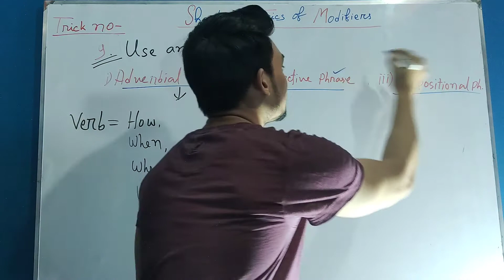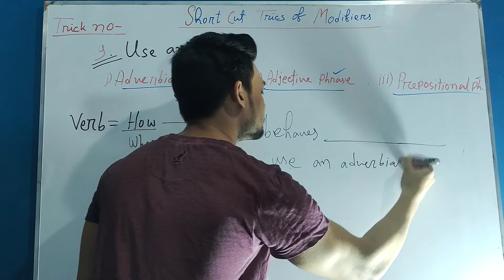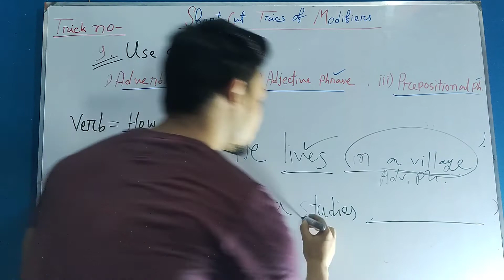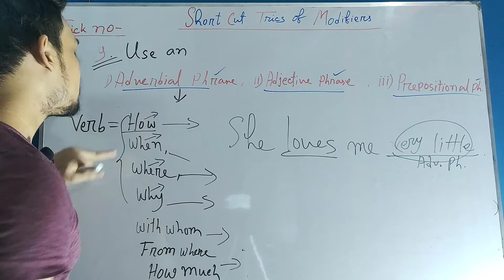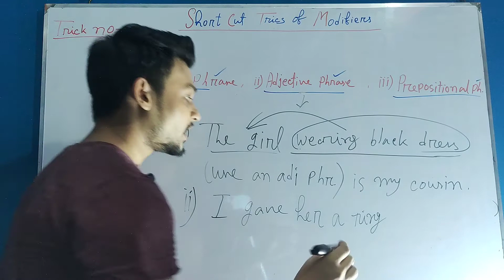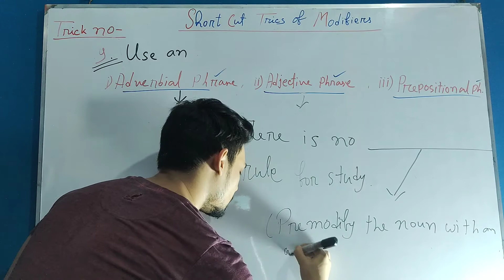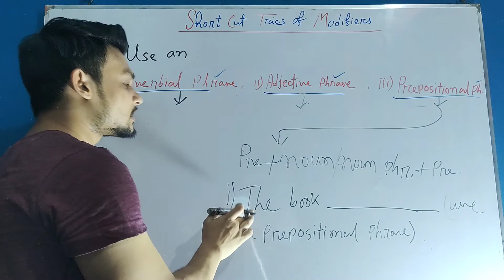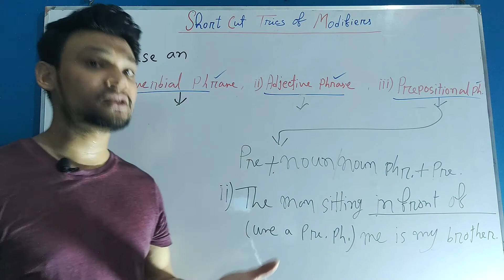HSC |Short Cut Rules of Modifiers(100% Common) | HSC English 2nd paper|Ques.no.9|সবচেয়ে সহজ|Part-7